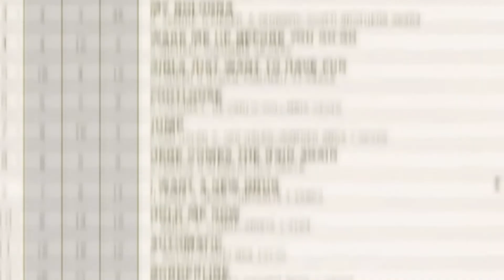WEIRD: THE AL YANKOVIC STORY | Movie Review